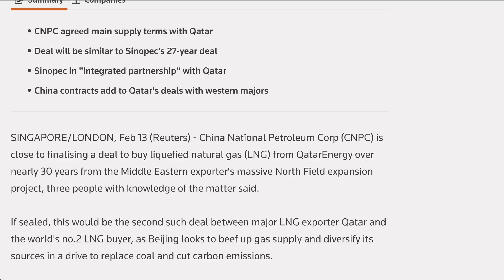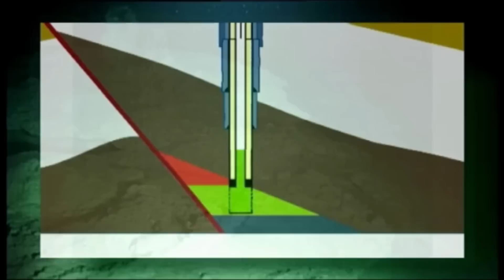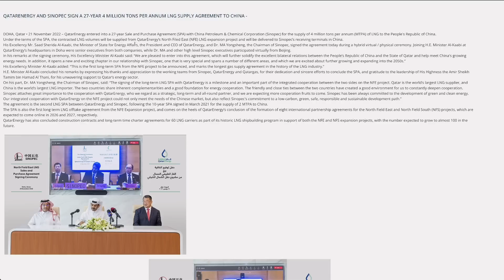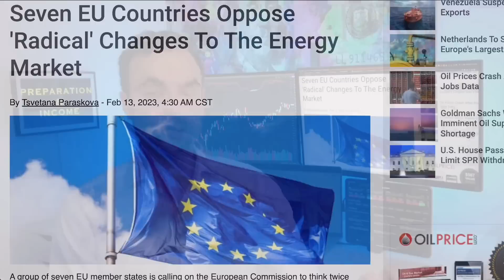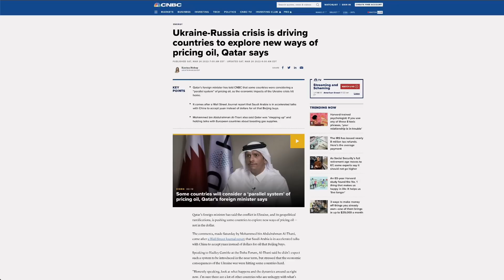China Gets Cozy With Saudi and Qatar | Warning for US Dollar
Qatar recently signed a long-term contract with China for LNG and are also committing to strategic partnerships. Plus, they've stated their desire to provide LNG to Europe as well. So, what does this all mean?

Well, first of all, it's a big deal for Qatar. China is the world's largest importer of LNG, so securing a long-term market for their natural gas is a big win for Qatar. Plus, it'll give them a stable source of revenue, which is always a good thing.

But there are also some geopolitical implications to consider. Qatar has traditionally been aligned with the West, so this move towards the East, particularly towards China, could be seen as a shift in their foreign policy. It could also be seen as a response to the ongoing geopolitical tensions in the region, including the blockade that's been imposed on Qatar by several Arab states since 2017.

From an energy perspective, there are also some factors to consider. Qatar has a lot of natural gas reserves, but they'll need to invest in expanding their liquefaction capacity and developing new infrastructure to transport the gas to both China and Europe. They'll need to balance the demands of multiple markets, which could be a challenge.

Speaking of Europe, this move could have some geopolitical implications there too. Europe is currently heavily dependent on Russia for its natural gas, which has been a source of tension in the past. So, if Qatar is able to provide an alternative source of natural gas, it could help reduce Europe's dependence on Russia and provide more geopolitical options for European policymakers.

Of course, there are also some potential risks to consider. The geopolitical tensions in the region could impact Qatar's ability to deliver on these plans, especially if there's further instability or conflict. The availability of supply and the ability to meet the demands of multiple markets could be a challenge for Qatar as well.

TOPICS AND TIMESTAMPS:
Qatar and China 0:00
Geopolitical Tensions 3:42